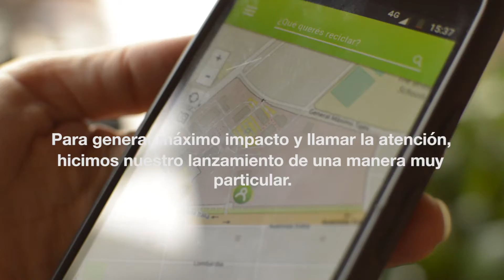CEMPRE - Evento Reciclado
Evento de lanzamiento de la app ¿Dónde Reciclo?